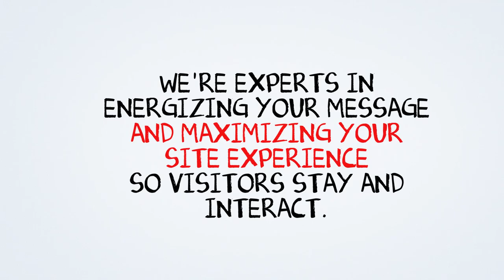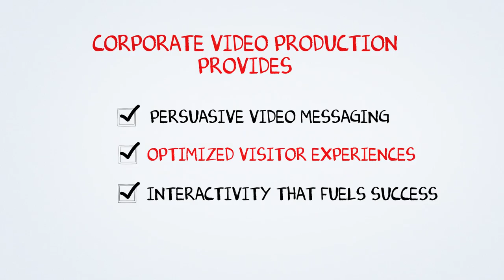Corporate Video Productions Explainer